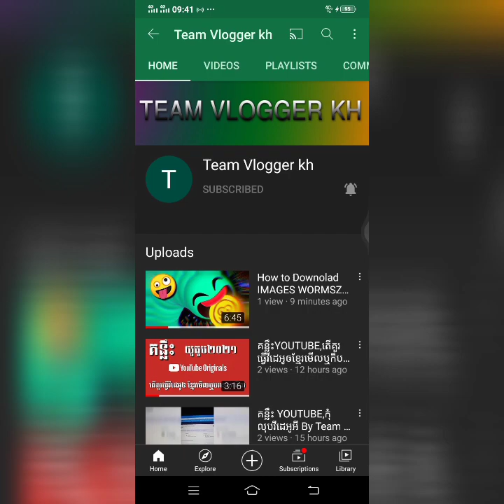វីដេអូ TIK TOK រកលុយបាន 500$ 1000$ ByTeam Vlogger kh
វីដេអូTIKTOK រកលុយបាន500$1000$